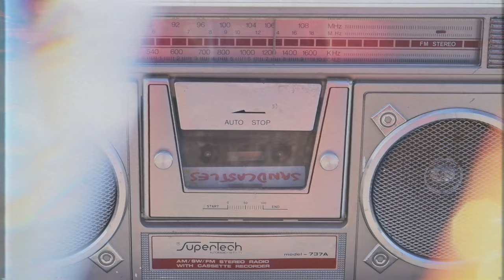Sandra van Nieuwland - Sandcastles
Build a sandcastle, just for the fun of it! Then leave it, let it be trampled, peed on, flooded by the tide. The castle is gone, but not the joy you had when you made it.
'Sandcastles' is a reminder to not letting our happiness depend on the outcome of what we do. Perhaps against current society's norm, not all that we value can be measured.
Enjoy this catchy summer track with an obvious retro vibe from the 80's!

Credits
Lyrics: Sandra van Nieuwland
Label: Sammaday Music
Video credits: IAMKAT
Make-up artist: Ester van Dam